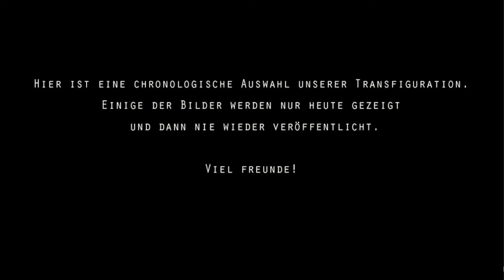GO WEST - OPEN AIR - LIVE aus Frankfurt 19.06.2021 - 21h mesz / utc+2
Internationales Theater Frankfurt präsentieren:
GO WEST – OPEN AIR – LIVE aus Frankfurt
11. Juni – 12. September 2021

Sa 19. Juni - ab 21:00 Uhr
Performance
TransFigura – „lebendige Kunst“ in anderen Räumen
kuratiert von Nina Hurnÿ Pimenta Lima
Performance: Nina Hurnÿ Pimenta Lima, Kelly Heelton, Mara Schwarzkopf, Renard Yearby und das Jazz Salon mit Andreas Müller und Ev Machui
Fotografien/Projektion: Enrique Leopardi
Moderation und Co-Actor: Cecília Hurnÿ Pimenta Lima